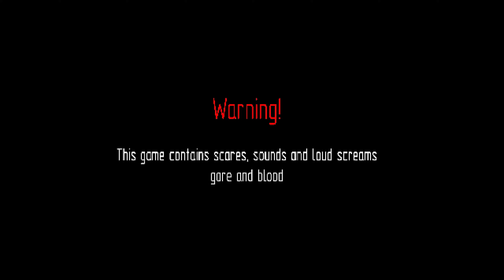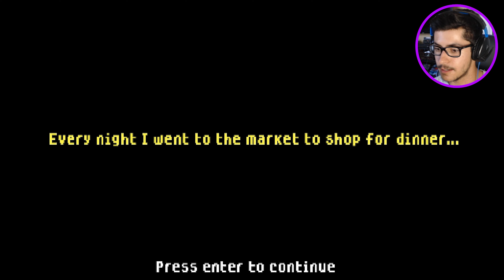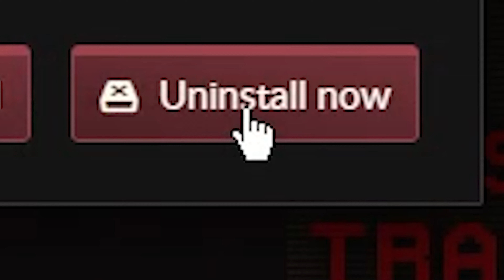Look At Dem Teef Bro | The Smiling Man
You really thought I was going to find all four endings? No thanks.